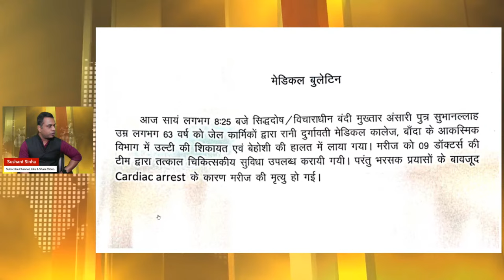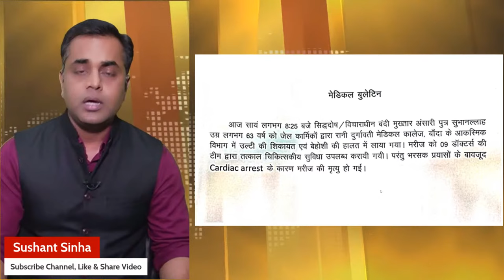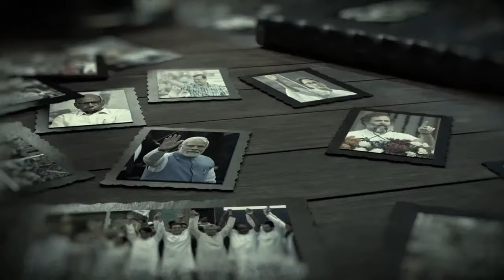Mukhtar Ansari की मौत... Heart Attack या Murder ? | Sushant Sinha | UP Police | Banda Jail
Big Breaking News is coming that Don Mukhtar Ansari is Dead. He was brought unconscious to hospital and now he has been declared dead. Is it really Heart Attack or a case of Murder as Ansari 's advocate claim? Sushant Sinha brings you the details on this Big story from Uttar Pradesh.